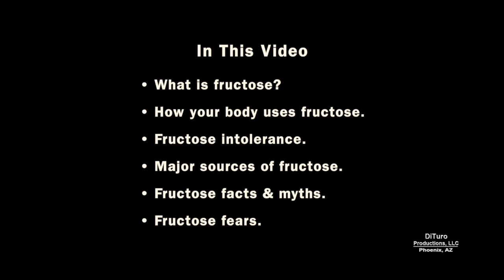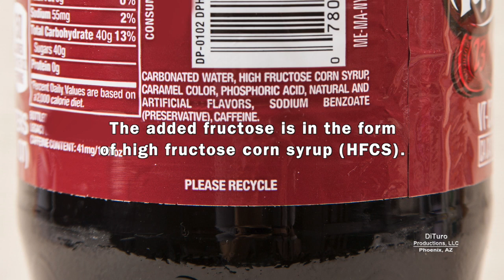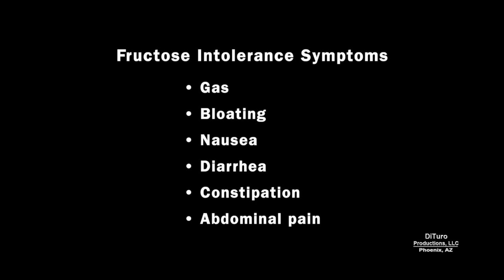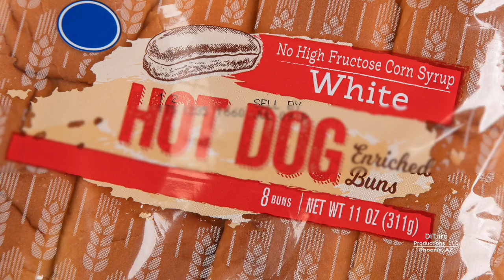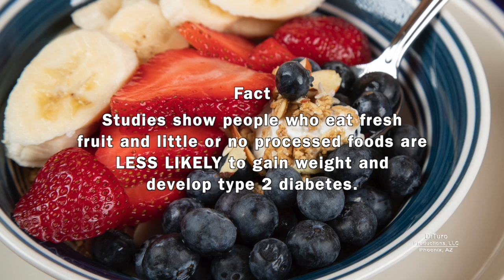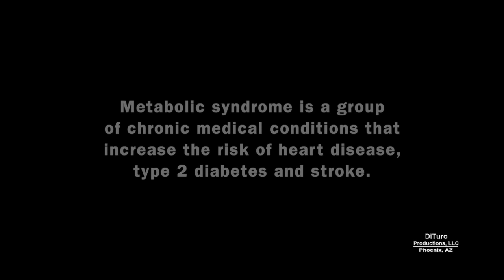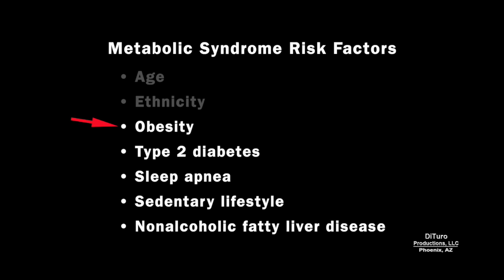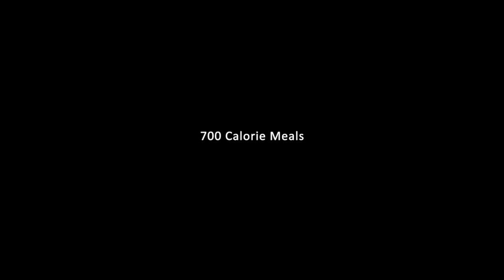Fructose Facts & Myths 700 Calorie Meals DiTuro Productions LLC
Facts and myths about the sugar fructose and it's affect on weight gain, obesity, type 2 diabetes and metabolic syndrome. In This video:

• What is fructose? 00:43
• How your body uses fructose. 1:00
• Fructose intolerance. 2:29
• Major sources of fructose. 3:14
• Fructose facts & myths. 4:27
• Fructose fears. 7:07